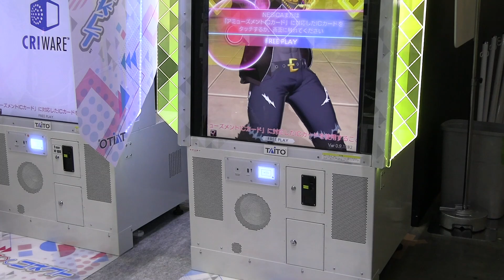等身大のキャラと踊れる音ゲー『テトテ×コネクト』ゲームプレイと感想＠JAEPO 2020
タイトーの新作音ゲー『テトテ×コネクト』は55インチの大型ディスプレイを縦置きし、パートナーと呼ばれる等身大のキャラクターとリズムを合わせてタッチする。思った以上に難しいが、新しさを感じさせてくれる。